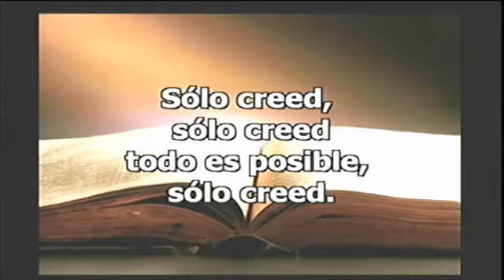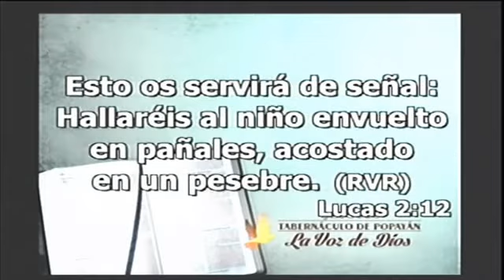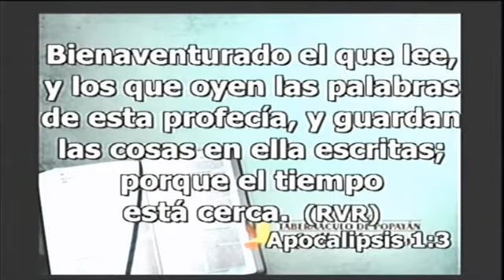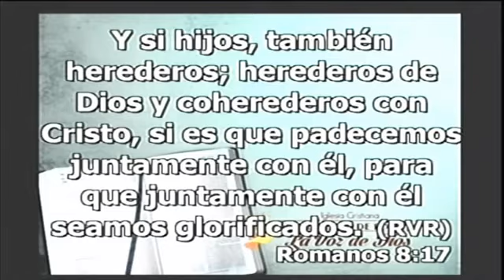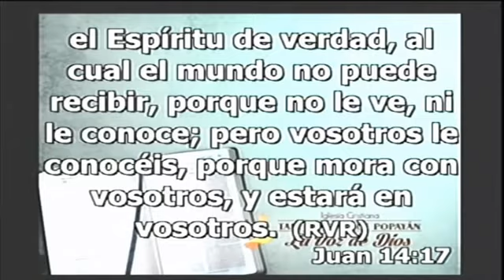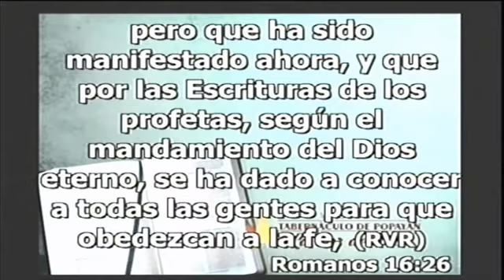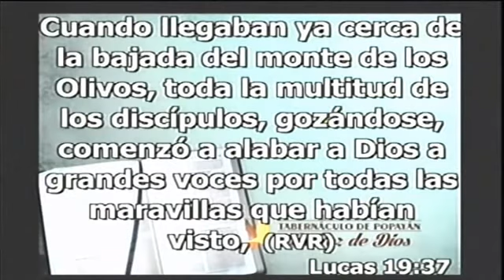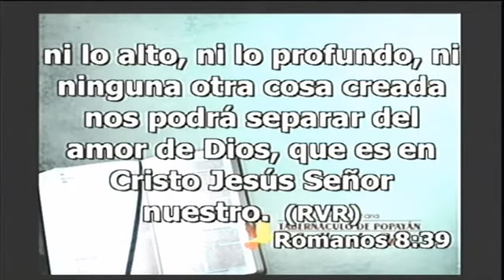Hno Jorge Smith (La Importancia De Las Palabras Proféticas)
TDJSLP Miércoles 11 de Mayo del 2016